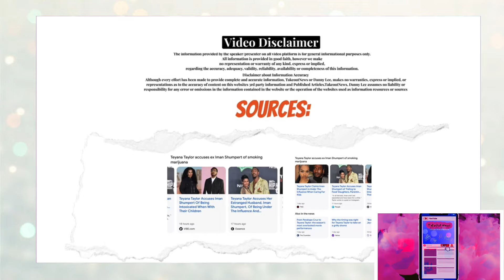Teyana Taylor accuses Iman of failing to feed daughters and parenting, while under the influence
TeyanaTaylor accuses Iman of failing to feed daughters and parenting, while under the influence a new filing in the couples divorce proceedings shows the singer and actress raising concerns about. ImanShuberts state when caring for their two daughters.Teyana Taylor Accuses Iman Shumpert of "Consistently" ENDANGERING Their Children